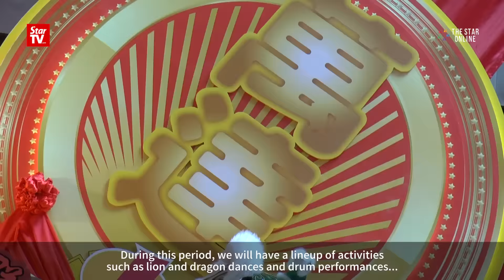1Utama ushers in CNY celebration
With the Chinese New Year celebration around the corner, the 1Utama shopping centre has started its series of “Prosper in Spring” programmes for the festive season.